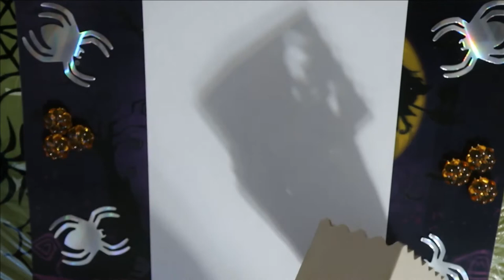🎃 Halloween Wood Painting Crafts 🎃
Social Medias Where I Post My Art